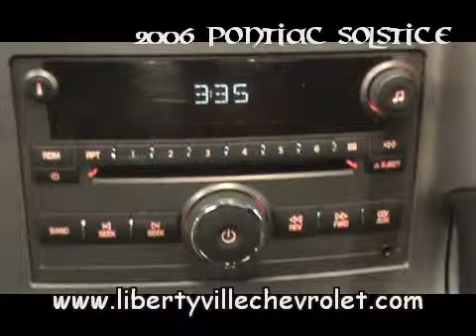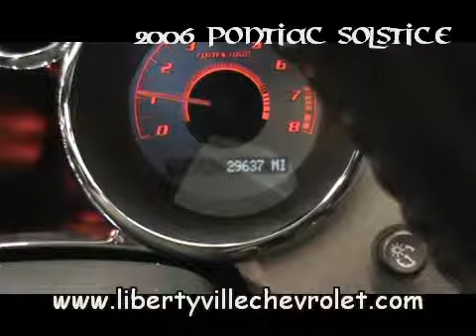2006 Pontac Solstice - LIBERTYVILLE CHEVROLET